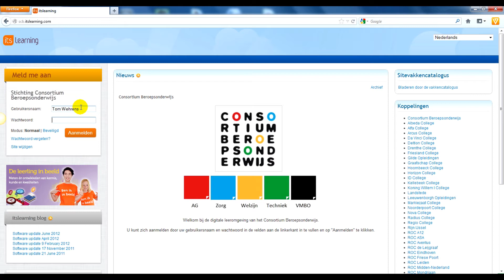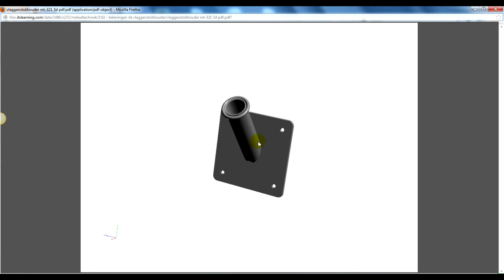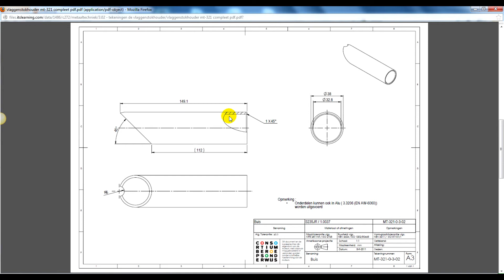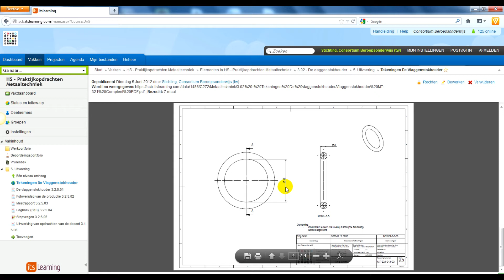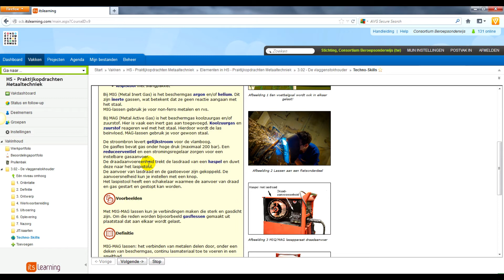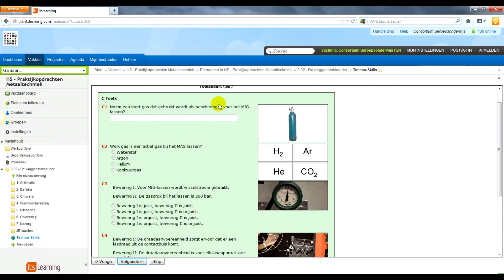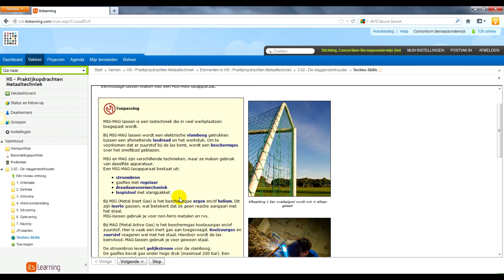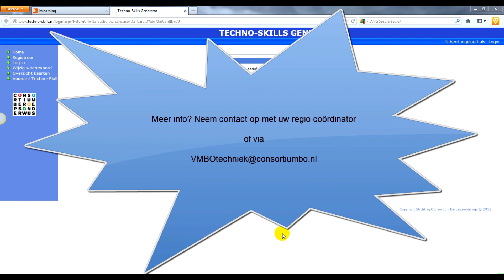DigiTS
Techno-Skills uitleg